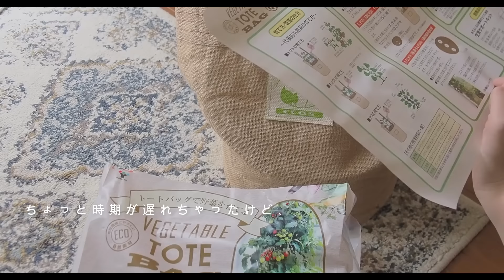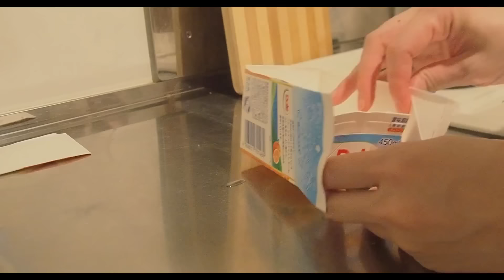夏前にしたいことを終わらせる休日🪴｜ベランダ栽培｜一人暮らしvlog ｜ sub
こんにちは、fumiです🐏

00:00 目次
00:18 朝時間
01:36 朝ごはん（ホットサンド）
03:10 ベランダ栽培
06:40 お昼ごはん（夏野菜のそうめん）
11:30  夏野菜のテリーヌ作り
14:25  お花
15:47  晩ごはん
17:59  朝ごはん
19:58 ドウダンツツジ購入

休日に、本格的な夏が来る前にやりたかった事、終わらせたい事をしました🌻🪴
ベランダ栽培はもうずっとしたいなって思いながら行動できてなかったので、少し時期がずれてしまったけどやっとできました🌞

栽培初心者には嬉しいセットが売ってたので購入してみましたが、とても分かりやすく手軽に始められました🪴✨トマトも植えて、育つのが楽しみです😋

お部屋に飾りたかったドウダンツツジをついに購入しました🌱
想像よりも大きかったけど、存在感があって良い感じです🌿✨
緑があると部屋がより一層明るくなりますね✨
色々とあって疲れていたけど、元気をもらえました☺️🌱

素敵な週末をお過ごし下さい✨🌙

【ベジタブルトートバッグ】

Amazonでも販売していました🪴